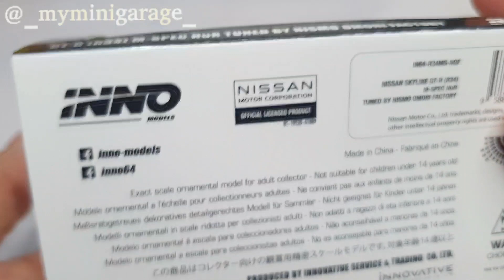Nissan Skyline GT-R (R34) M-Spec Nur Tuned by Omori Factory Racing / INNO64 Unboxing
Model:
Brand: INNO-Models / INNO64
Scale: 1:64
Wheels: Non-Smooth Rolling
Item No.: IN64-R34MS-NOF
Pre-Order Date: February 24, 2023
Released: 2nd Quarter 2023